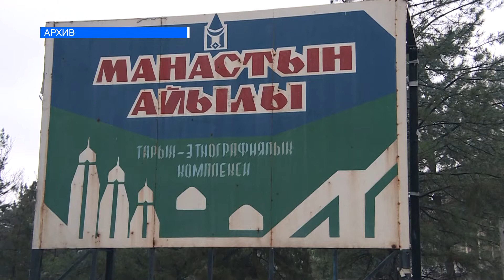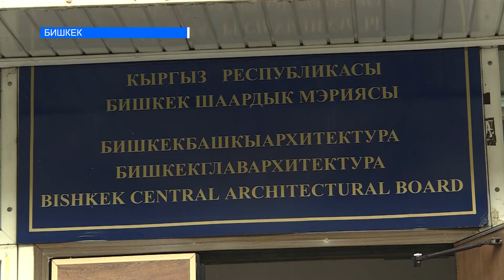БАГЫ АЧЫЛБАГАН ИМАРАТТАР